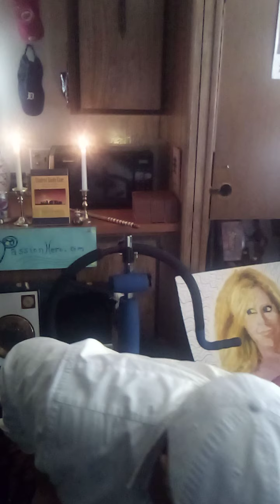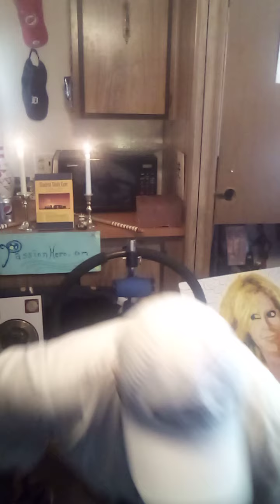Vital Signs percussion Jam by Brian Shell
opensourcejam along with Kiki Loureiro's song titled "Vital Signs" Brian Shell is also an author is his site.

The painting of Heather Locklear was done by my Uncle Bob (RIP bro).

His name is Robert Shell...